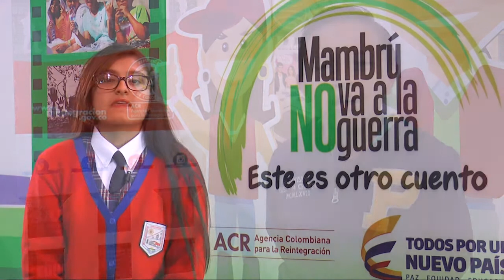En la Feria Internacional del Libro de Bogotá, los niños interactúan en temas de reintegración